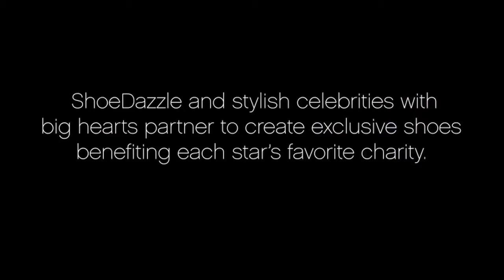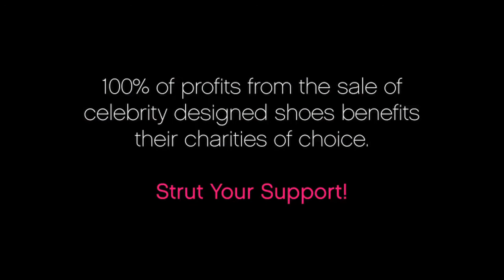ShoeDazzle Celebrity Shoes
Kristen Bell works with kids from the Art of Elysium charity to design the Midge